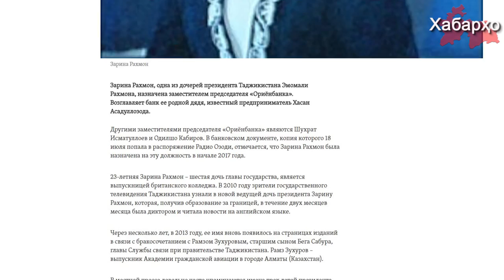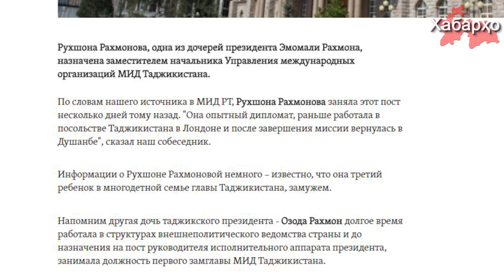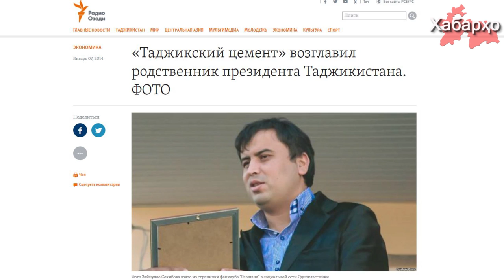Заринаи Раҳмон ба мансаби баланд таъин гардид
Заринаи Раҳмон яке аз духтарони президенти Тоҷикистон Эмомалӣ Раҳмон ҷонишини раиси "Ориёнбонк" таъин гардид. Раиси кунунии бонк тағоияш Ҳасани Асадуллозода мебошад.